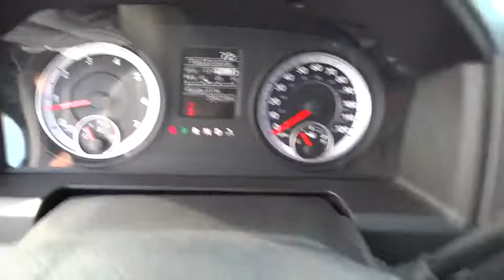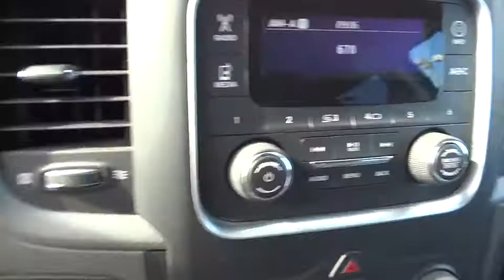2013 Ram 1500 Bourbonnais, Kankakee, Chicago, Joliet, Orland Park, IL 50394A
2013 Ram 1500

Taylor CDJR
1497 Illinois 50